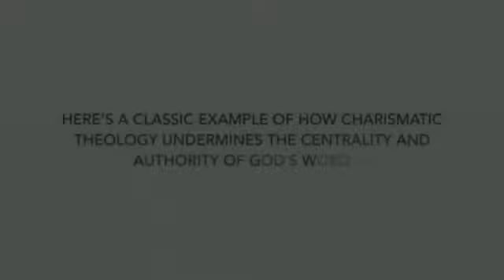A Prime Example Of "Charismatic Chaos" (False Teacher Kenneth Hagin)